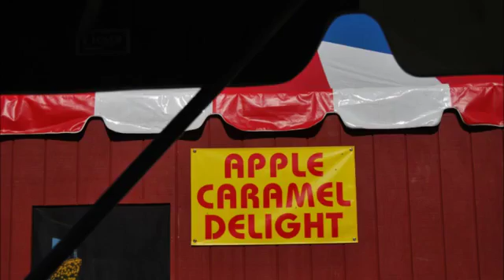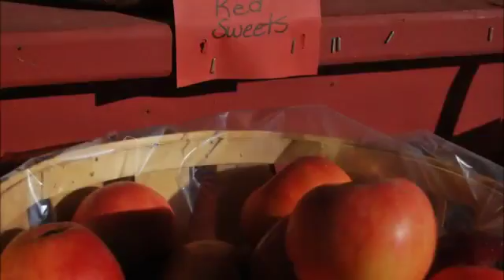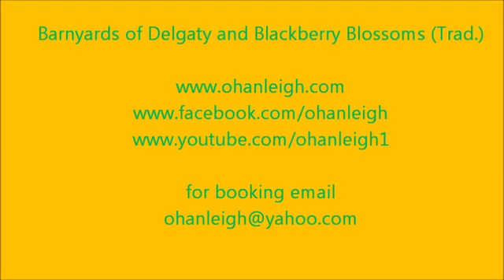Allenholm Farm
O'hAnleigh at Allenholm Farms, South Hero Vermont, Columbus Day weekend 2014. Barnyards of Delgaty and Blackberry Blossoms, Traditional.